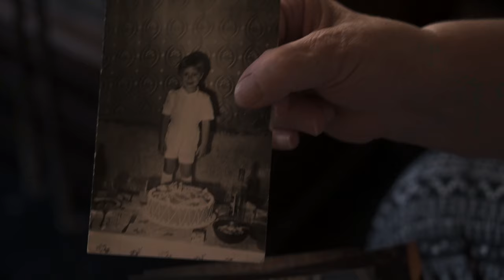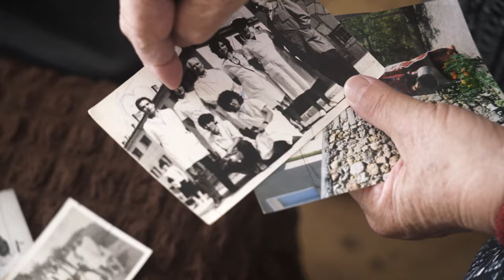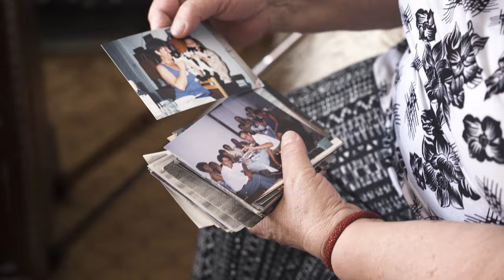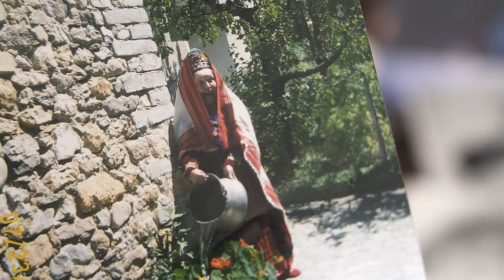Румяна Патева - с. Малка Арда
интервю: Меган Кръстева
оператор: Атанас Атанасов
монтаж: Богомил Славков

Видеото е реализирано с подкрепата на Национален фонд "Култура" по "Програма за възстановяване и развитие на частни културни организации".